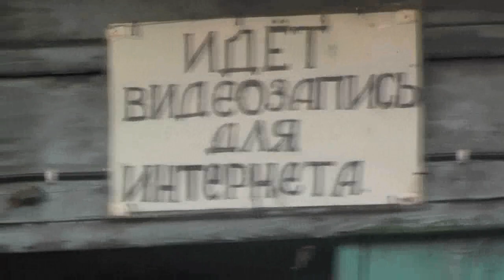Голуби.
Вопросы задавать Игнатию в этой теме:
В данной записи участвуют: Игнатий Лапкин, ...